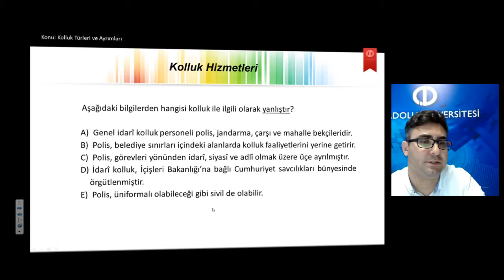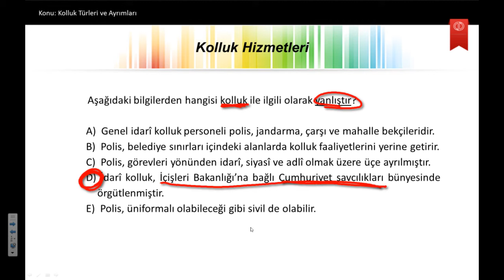İDARE HUKUKUNA GİRİŞ U7S3